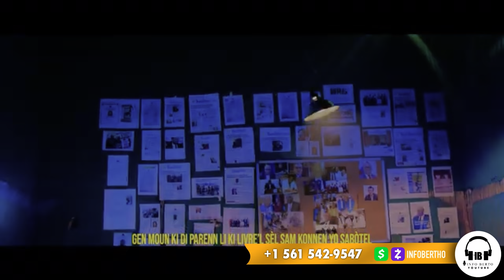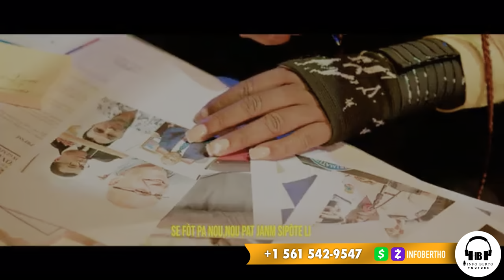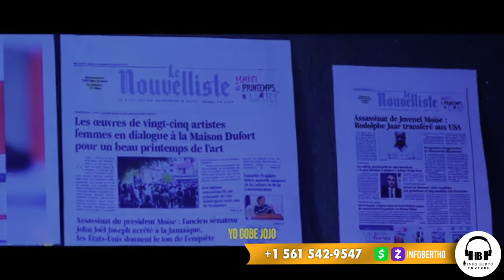PM CLAUDE JOSEPH AK PREMYÈ DAME MARTINE MOÏSE KRAZE,ARIEL ANTRAVE.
InfoBertho PM CLAUDE JOSEPH AK PREMYÈ DAME MARTINE MOÏSE KRAZE,ARIEL ANTRAVE.